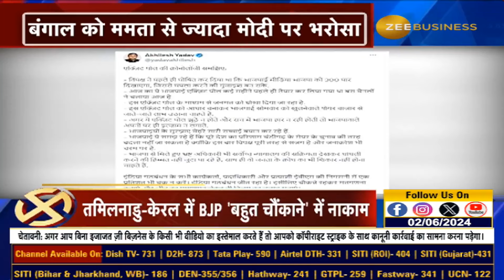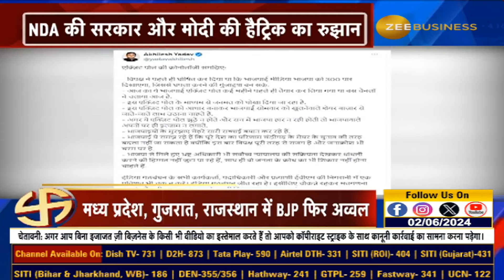Rahul Gandhi Dismisses Exit Polls, Calls Them 'Modi Media Polls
एग्जिट पोल के अनुमानों को कांग्रेस नेता राहुल गांधी ने नकार दिया, कहा- ''एग्जिट पोल नहीं, मोदी मीडिया पोल है''

वही कांग्रेस नेता जयराम रमेश ने एग्जिट पोल को बताया फर्जी